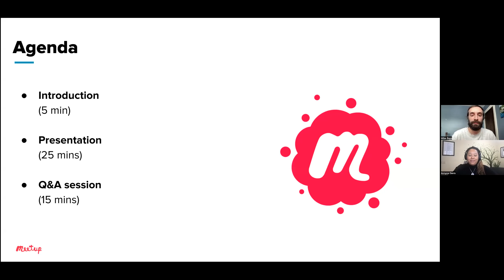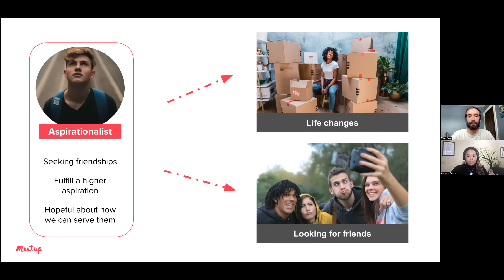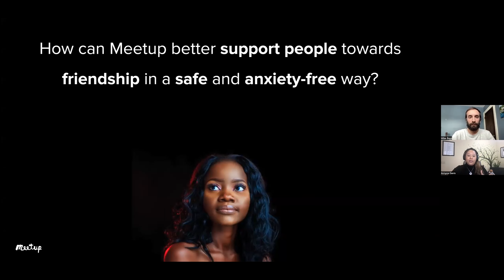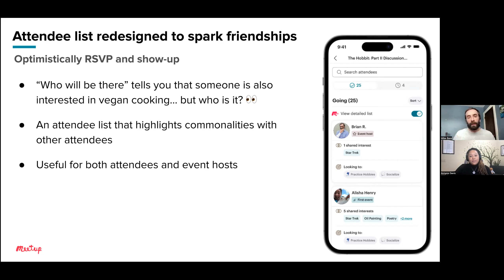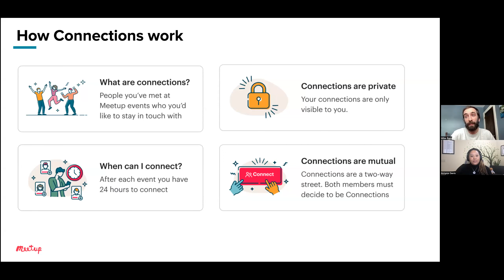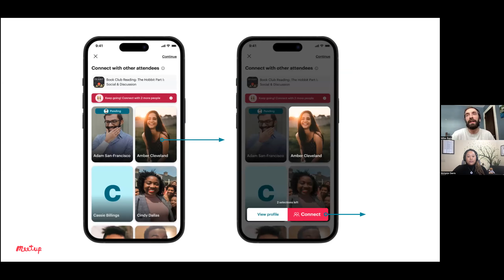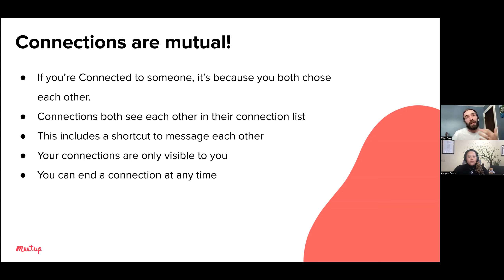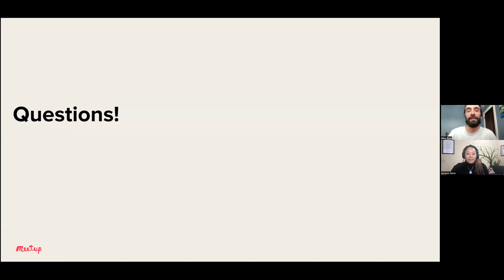Recording: Make 2024 Your Year for Friendship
Making friends is one of the most common reasons that people join Meetup. Sparking friendships is also one of the most popular New Year's resolutions each year. Watch this special Meetup Live event on using Meetup to build your social circle. Find out how to end 2024 with more friends than you started with.

Meetup team members Annyce Davis, VP of Engineering, and Mike Bass, Senior Product Manager, discuss Connections, a brand-new feature designed to facilitate member-to-member friendships. Get a demo of how Connections works and hear how members are using the tool to stay in touch between events and go to future events—together! Annyce and Mike also share about upcoming features that support members on the journey to friendship.